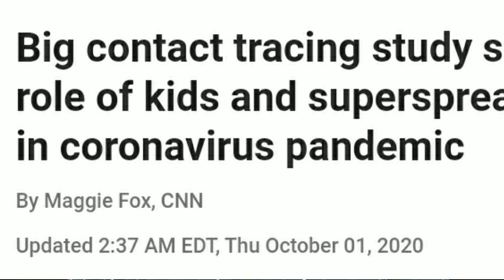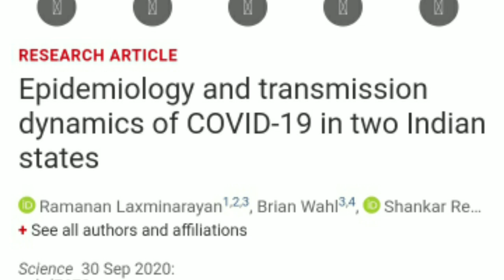COVID-19 Update 2.10.2020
in this video we will discuss a new study released on wednesday about covid contacts and covid in children